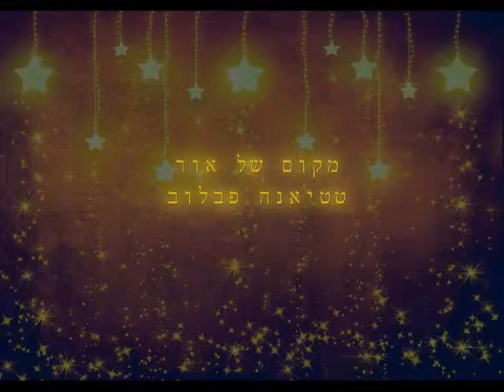myPhotoProject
Place of Light